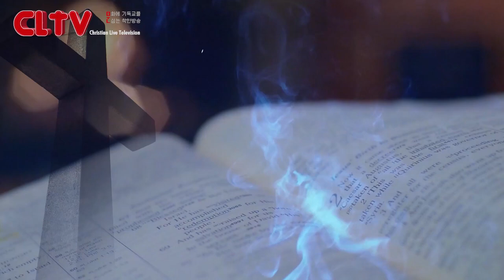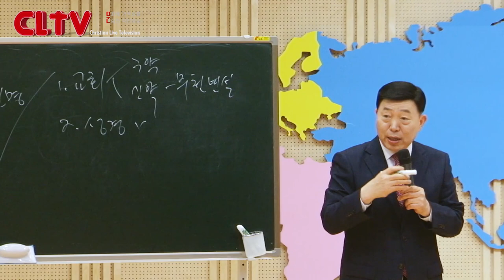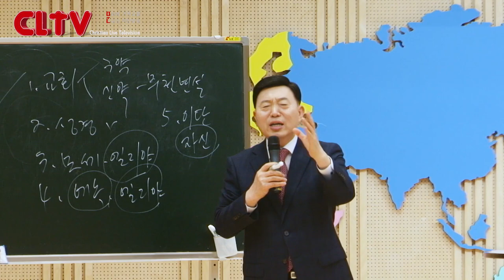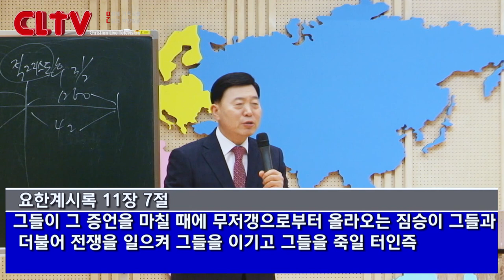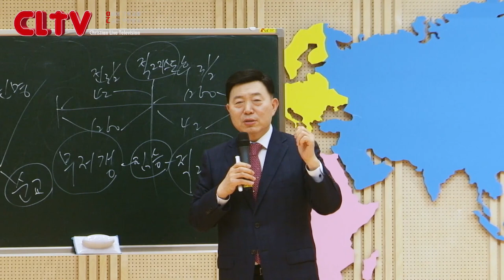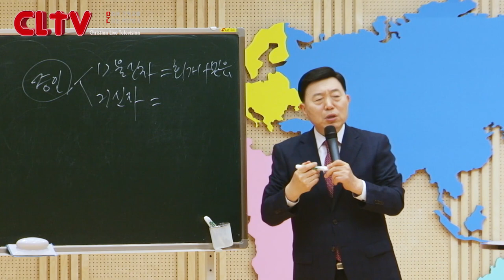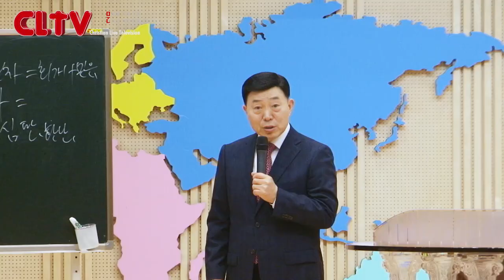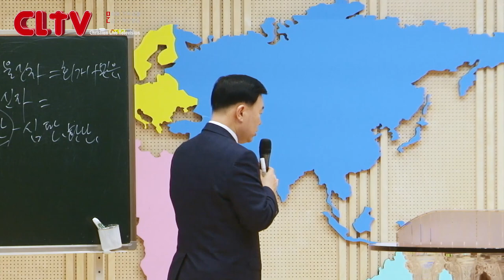CLTV 파워시리즈ㅣ이요셉 목사의 요한계시록 강해 (34회)ㅣ'두 증인은 누구인가'(2)